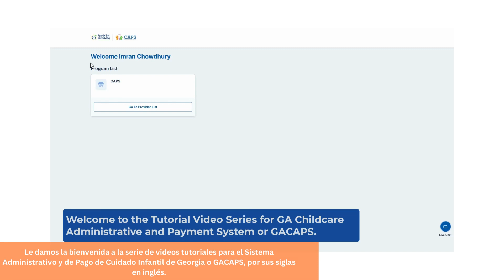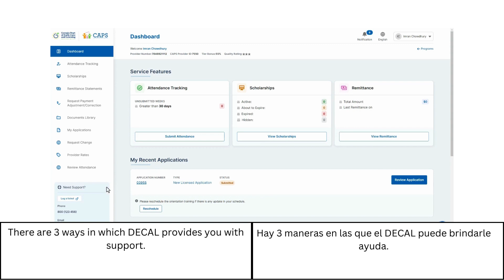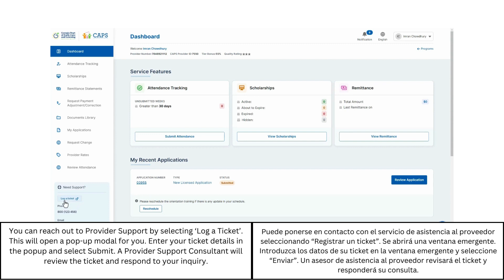GACAPS Tutorial Video: How to Access Provider Support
This video instructs CAPS providers on how to access support using the GACAPS system.